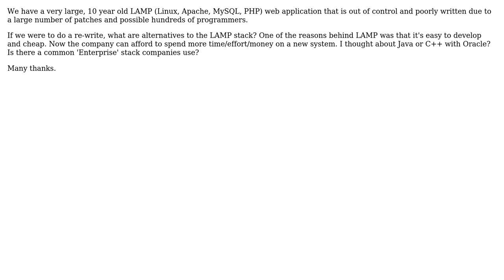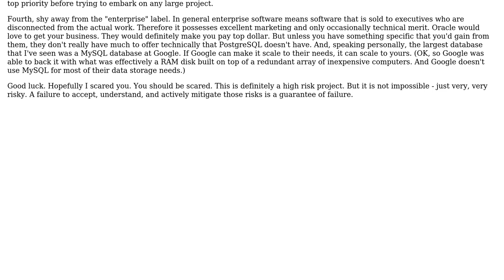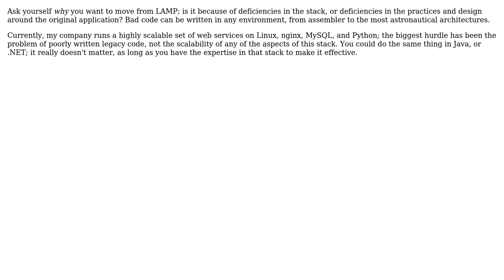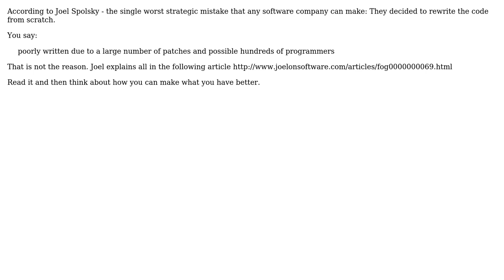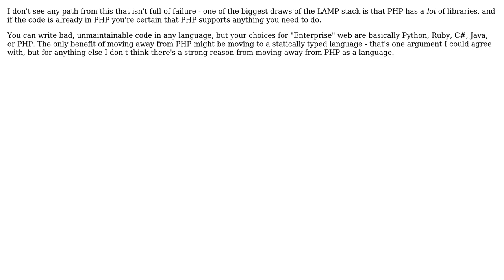Software Engineering: Re-writing a large web application - alternatives to LAMP (6 Solutions!!)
Software Engineering: Re-writing a large web application - alternatives to LAMP

With thanks & praise to God, and with thanks to the many people who have made this project possible! | Content (except music & images) licensed under CC BY-SA | Music | Images & others | With thanks to user Jonesi user Jonathan Rich user gbjbaanb user Carson63000 user btilly user asthasr user ale and the Stack Exchange Network Trademarks are property of their respective owners. You are responsible for your own actions.